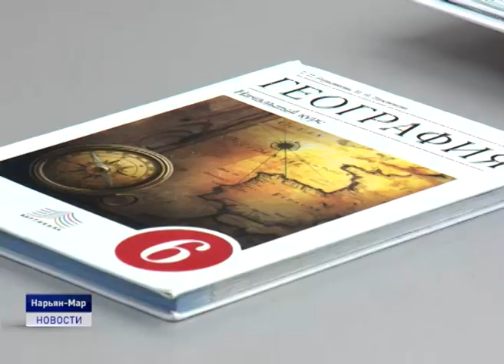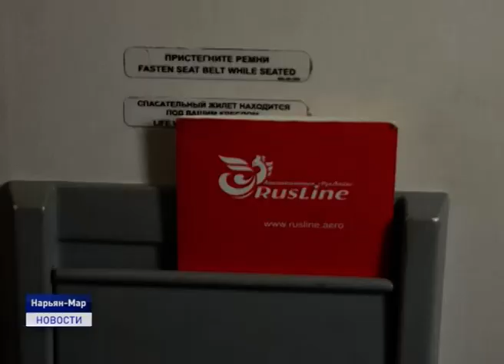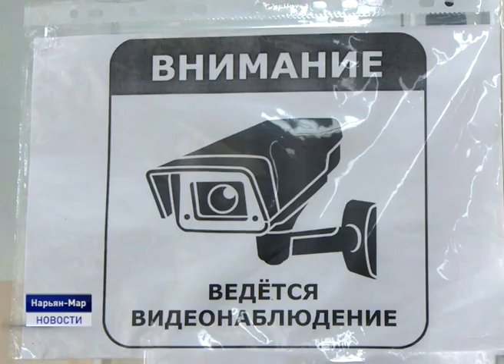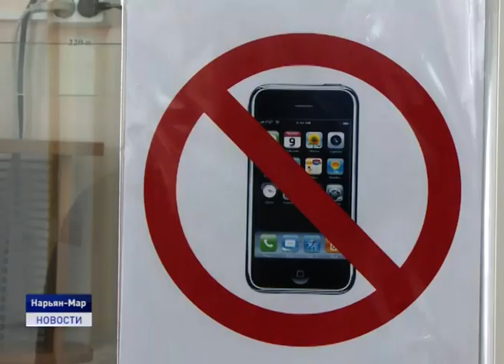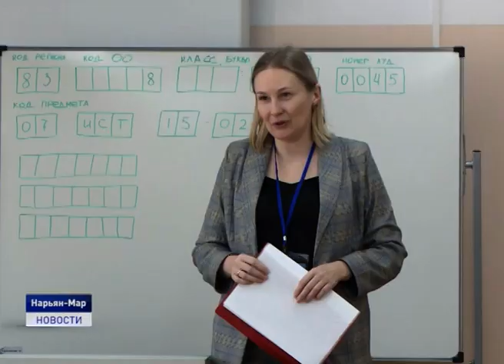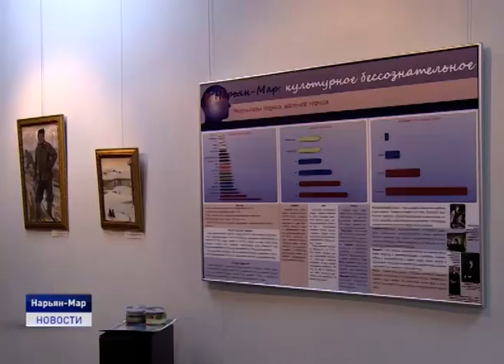Новости Ненецкого округа от 17.02.2020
Авиакомпания «РусЛайн» анонсировала введение новых рейсов в регионе. Уже летом жители Заполярья смогут напрямую добраться до Симферополя и Казани.

Мамы и папы выпускников стали участниками акции " Единый день сдачи ЕГЭ для родителей". Демонстрационный экзамен для них состоялся в эти выходные.

Как наш город воспринимают его жители? Какой цвет и запах ассоциируют с ним? Ненецкий краеведческий музей попытался найти ответы, представив результаты опроса горожан в выставке к 85-летию Нарьян-Мара.

Более трехсот любителей лыжного спорта приняли участие в "Лыжне России". Ненецкий округ включился в акцию с опозданием на неделю, но не смотря на это гонка не потеряла массовости и задора.